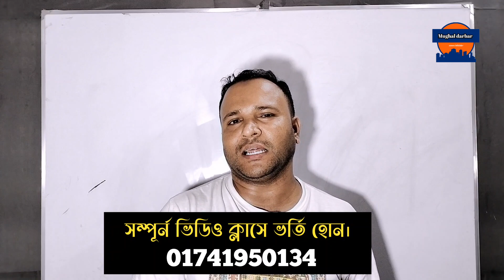আজ থেকে ক্লাস শুরু | ভর্তি চলবে বিকেল পর্যন্ত | অনলাইন কোর্স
ভর্তি -০১৭৪১৯৫০১৩৪

পড়ালেখা শেষ করে আমাদের অনেকের'ই স্বপ্ন থাকে বিসিএস(bcs),ব্যাংক,NSIসহ সরকারি বিভিন্ন দফতরে চাকরি করার।আমাদের দেশে এই সকল  জবের সম্মান অত্যাাধিক। অন্য অনেক চাকরি থেকে সমাজ,পরিবার সবাই  এ গুলো কে এগিয়ে রাখে।

🔎Follow Me🔎